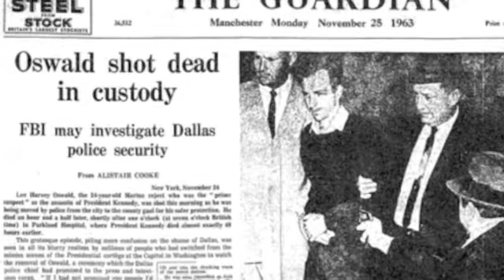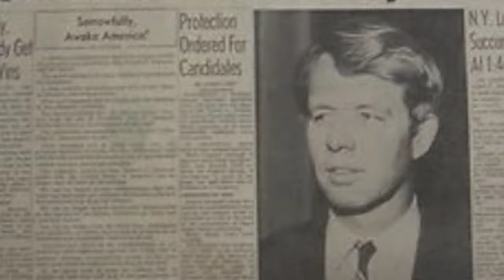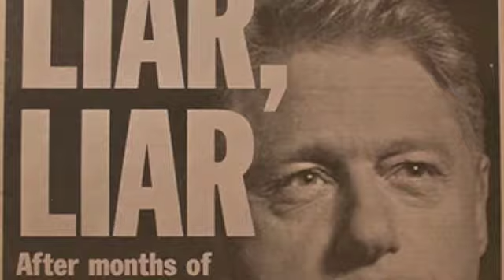WE, MACBETH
We, Macbeth (Trailer)
Theatre play by James Hepburn about the role of CIA in some of the most iconic moments of American history. To be performed from January 14 until February 2 at Theatro Technis in London.